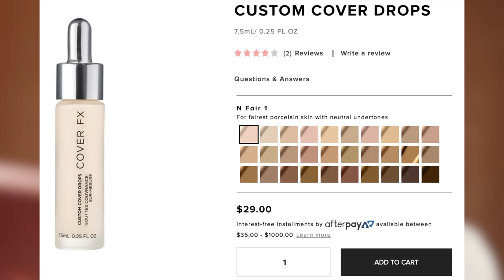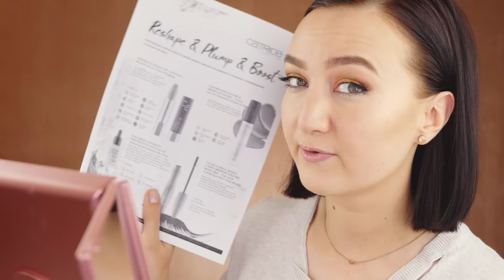КРУТЫЕ И СТРАННЫЕ новинки CATRICE 2019 🧐 ОБРАЗ БРОНЗОВОЙ БОГИНИ НА СТЕРОИДАХ 🙈💪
В этом видео я покажу вам практически всю новую летнюю коллекцию Catrice 2019 года! Будем делать макияж БРОНЗОВОЙ БОГИНИ!

1) Подводка Catrice It’s Easy Black Liner
2) Консилер Catrice One Drop Coverage Weightless Concealer (005 Light Natural)
3) Пудра Catrice Glow Illusion Loose Powder
4) Тушь Catrice Glam & Doll Boost Volume Mascara
5) Праймер Catrice 1 Minute Face Perfector
6) Праймер Catrice Light Correcting Serum Primer (Sunlight)
7) Бронзер Catrice Bouncy Bronzer Caribbean Vibes (Cuba Vibes)
8) Хайлайтер Catrice Golden Dust Highlighter Drops (Spacegold)
9) Помада Catrice Power Plumping Gel Lipstick (020 My Lip Choice)
10) Блеск Catrice Generation Plump & Shine (070 Nude Sapphire)
11) Помада Catrice Generation Matt Comfortable Liquid Lipstick (050 Danger Lips, 080 Pillow Fight)

* Продукция для этого видео была предоставлена бесплатно, но видео создано на некоммерческой основе. Вся информация в видео отображает мое субъективное мнение.